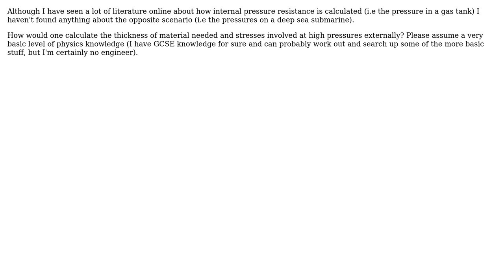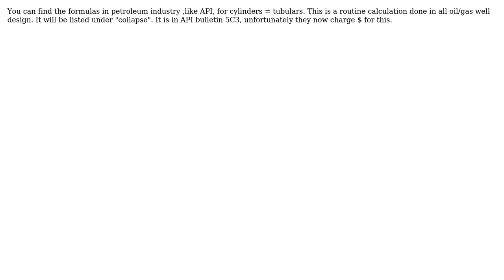Engineering: How to calculate external pressure resistance in spheres and cylinders?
With thanks & praise to God, and with thanks to the many people who have made this project possible! | Content (except music & images) licensed under CC BY-SA | Music | Images & others | With thanks to user Mark user LSR user blacksmith37 and the Stack Exchange Network Trademarks are property of their respective owners. You are responsible for your own actions.